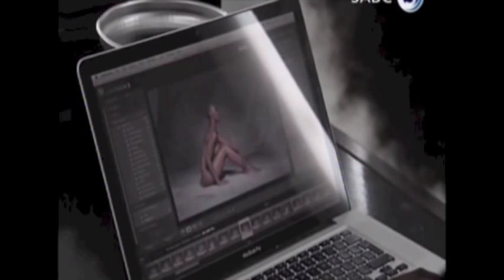Lee-Ann Liebenberg on 3 Talk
Lee-Ann Liebenberg makes an appearance on 3 Talk with Noeleen, alongside celebrities Pearl Thusi and Bafikile Rapoo to chat about their participation in the Marie Claire Naked Issue.